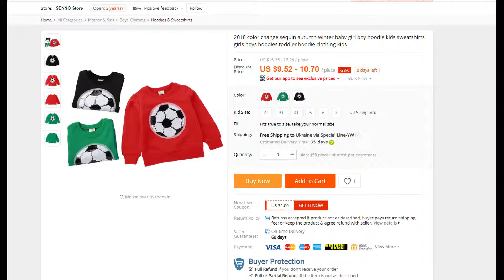color change sequin autumn winter baby girl boy hoodie kids sweatshirts girls boys hoodies toddler